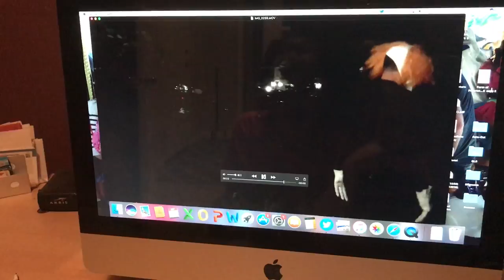CREEPY CLOWNS CAUGHT ON CAMERA! SCARY CLOWN IN WINDOW!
Creepy clowns caught on camera! Scary clown in window!  The Partykids get interrupted during their vlog when the security camera picks up something moving.  A clown is caught on camera and they discover he left something at the door! The Partykids get spooked when they notice the scary clown looking in window!  This video was inspired by Toys AndMe and It's Jilly!

PartyKids is a fun kids channel that focuses on the adventures of Mady, Riley and Chase.  We are a family of 5 with 2 dogs.  We do food challenges, Vlogs, Vacations and Fun!